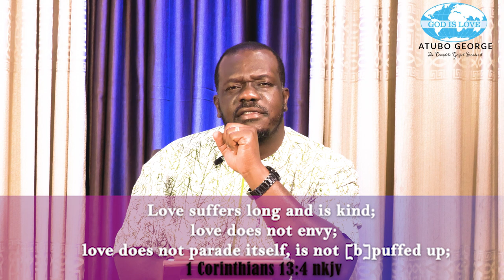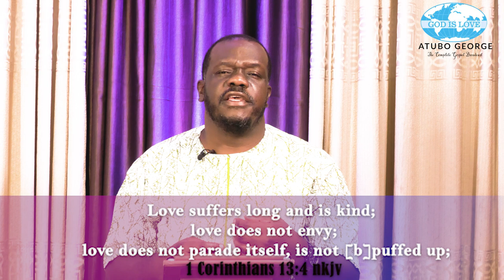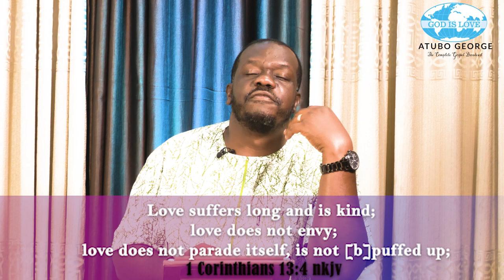God loves you episode 6